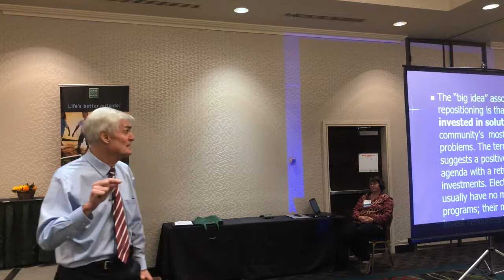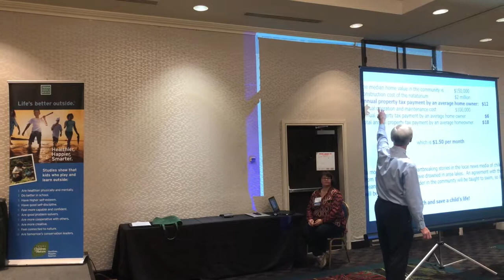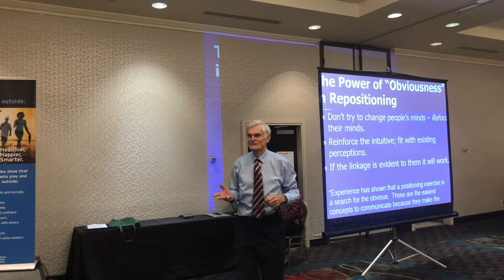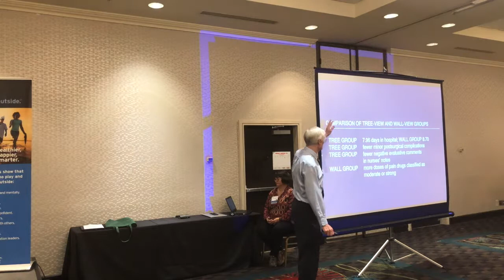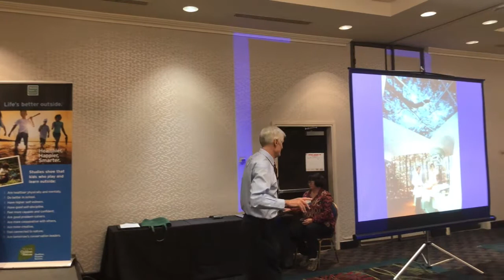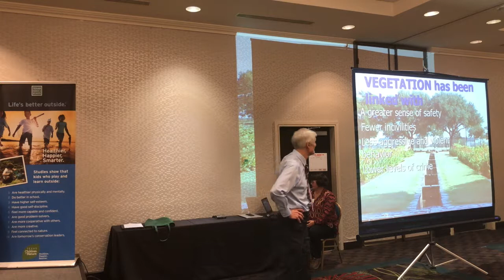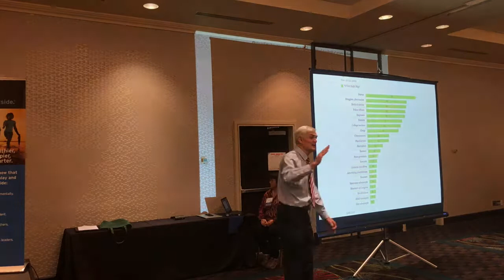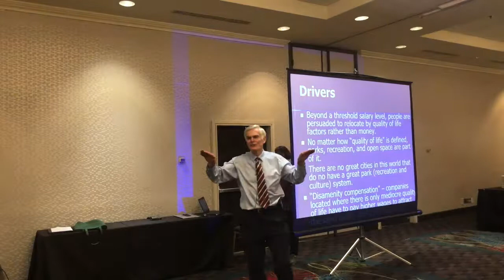Keynote: 2018 Texas Children in Nature Summit - Dr. John Crompton with intro. by George Bristol